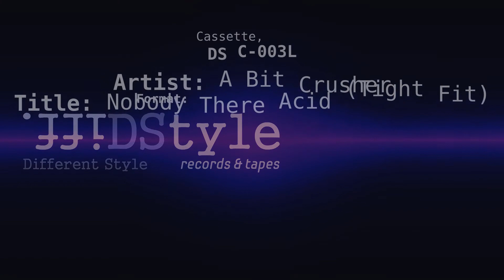Diff.Style DS C-003L: A Bit Crusher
DS C-003L
Artist: A Bit Crusher

Title: Nobody There Acid (Tight Fit)

Format: Cassette, C5. 2 tracks. Limited, numbered edition of 3 cassettes.